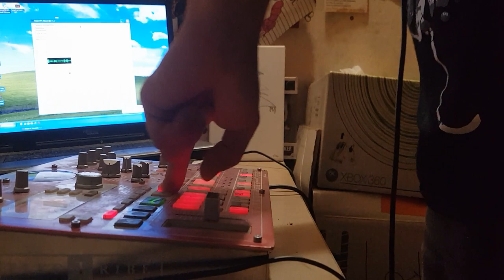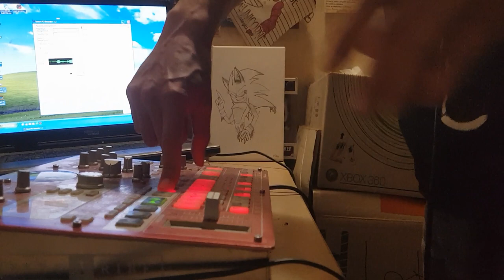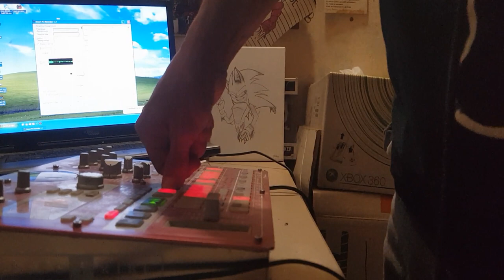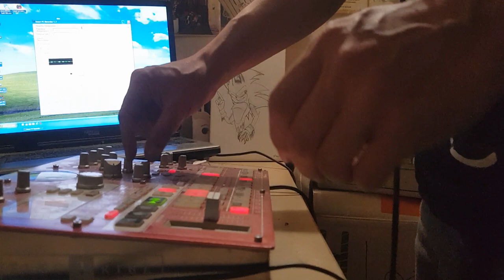ISSOU CORE 2021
Merci

Starpy production

Son
Starpytek